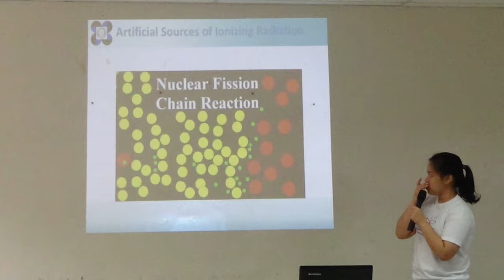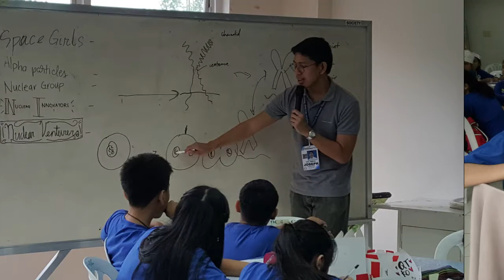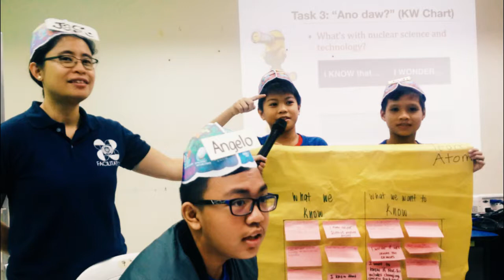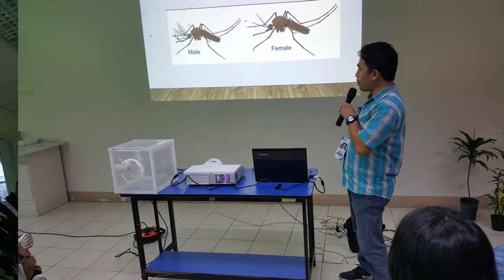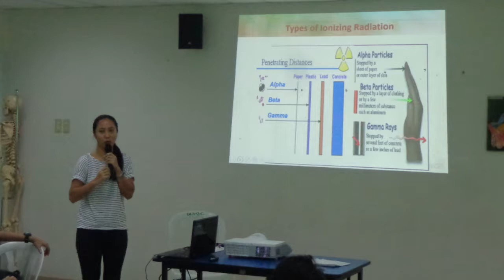Year 2 - Project STRIVE with DOST-PNRI and DepEd-QC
The Department of Education – Schools Division Office, Quezon City once again partnered with DOST-PNRI as it launched Year 2 of Division Project STRIVE (Science, Technology, Research in Innovative Venture) involving the selected elementary and secondary students in Quezon City at the Quezon City Science Interactive Center.

The students selected to participate in the activity are the best in science in their respective schools or winners in national, regional and international science contests.

Project STRIVE consists of twenty (20) Saturdays, and includes Nuclear Science Education, facilitated by experts from PNRI, as one of the major topics for the seminar-workshop, along with the fields of Science Investigatory Project (SIP), Science Improvisation, and Robotics.

Around 120 students were taught the basics of atomic structure and radioactivity, radiation protection, environmental radiation monitoring, nuclear and radiation applications in agriculture, chemistry, biomedical research, analytical techniques, and nuclear emergency preparedness and response.